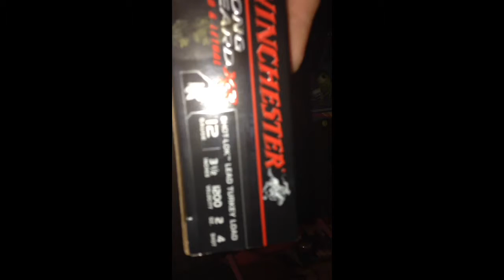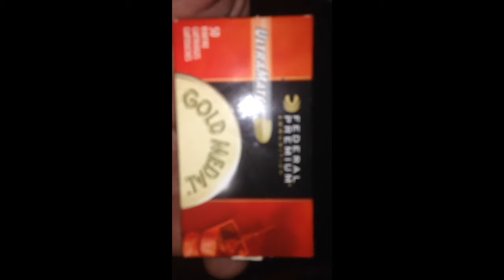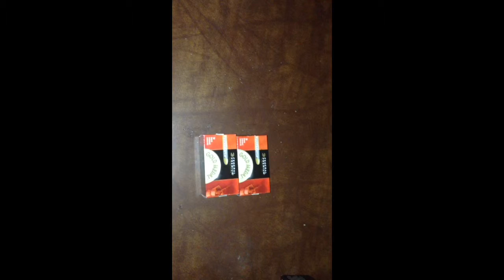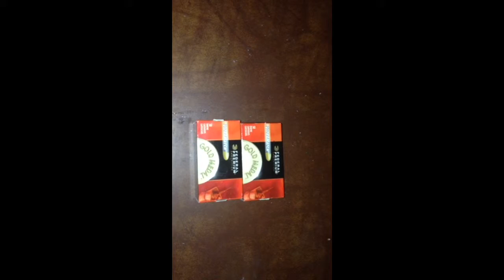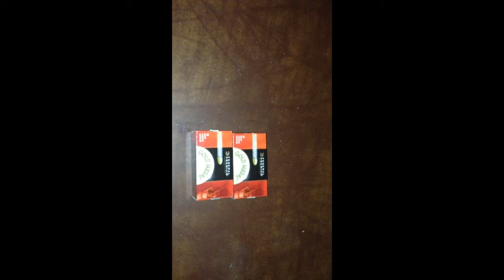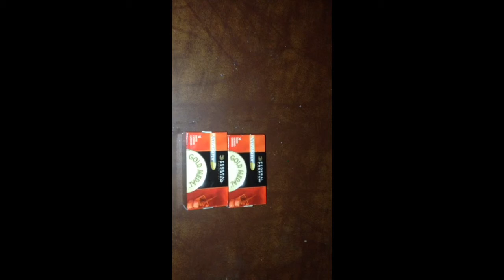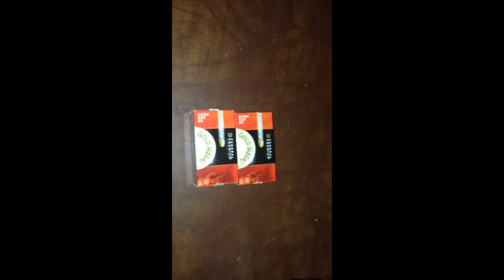Big 22lr score and a gun challenge at the range